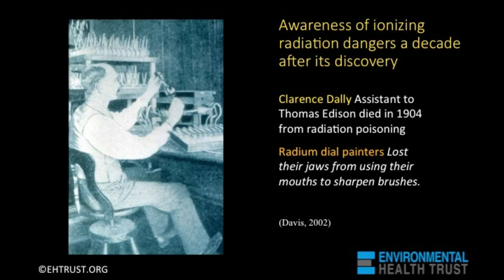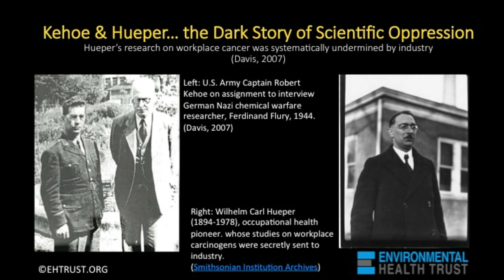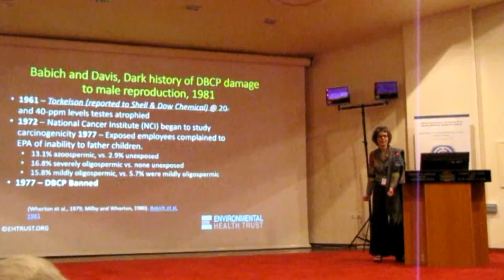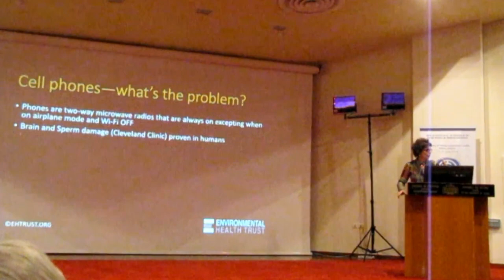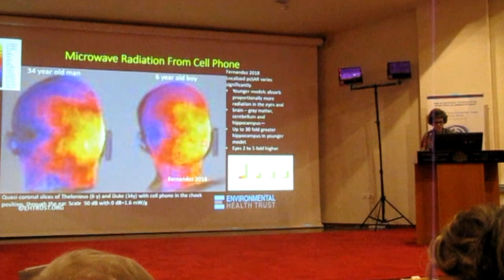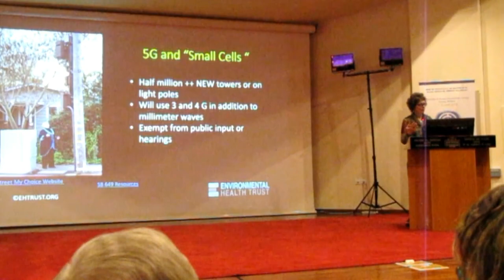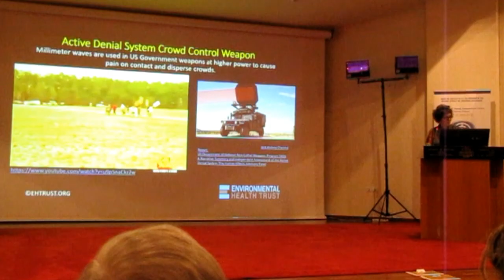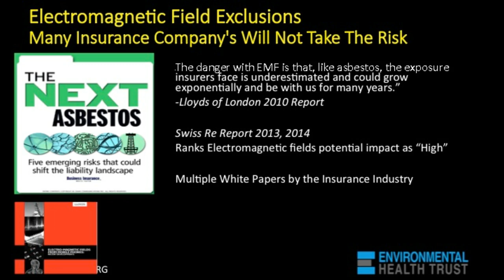Dr. Devra Davis at University of Patras “Avoidable Causes of Chronic Disease in Modern Society”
International Conference brought together scientists from across the world.